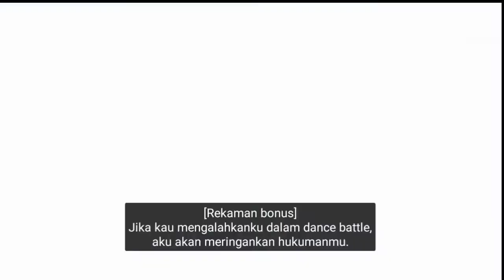[SUB INDO] RUN BTS Eps 12 FULL